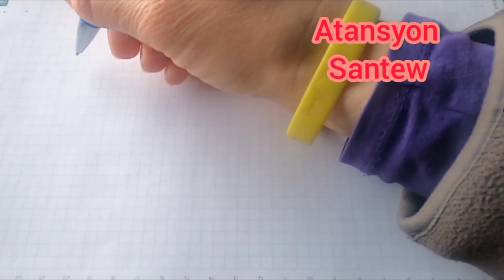TRETMAN pou fanm kap krache anpil lè yo ansent.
Men koman pouw elimine pwoblem krache anpil la lèw ansent.